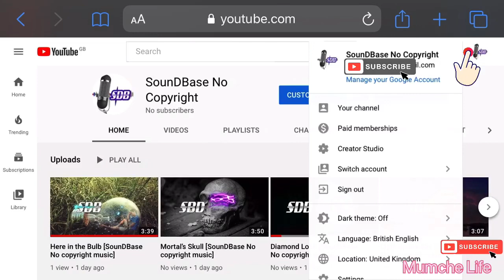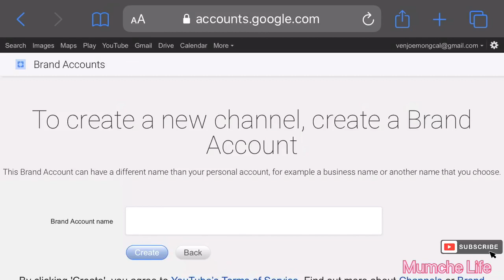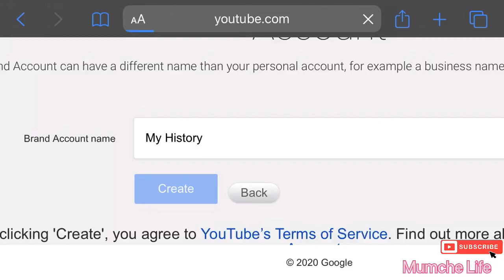How To Create Additional Channel On Your Existing Youtube Account (Tagalog)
How To Create Additional Channel On Your  Existing Youtube  Account

also watch:
How to boost your youtube views